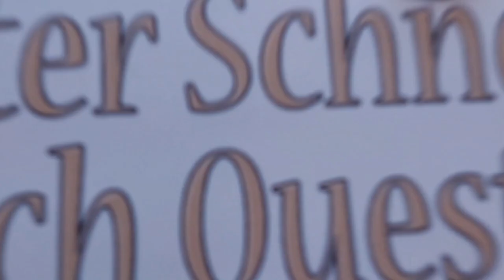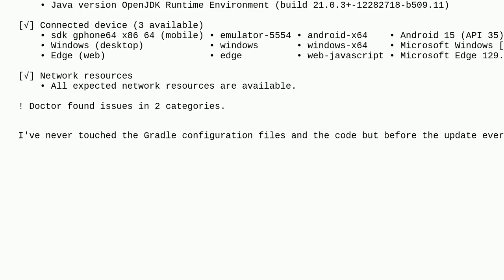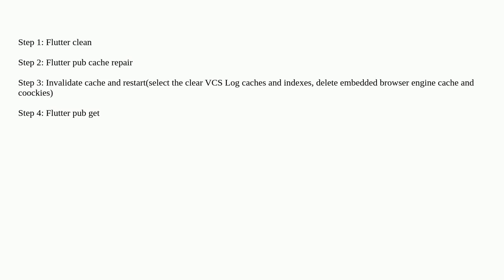Gradle failure when building Flutter app: Error while executing JdkImageTransform in Android Stud...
Gradle failure when building Flutter app: Error while executing JdkImageTransform in Android Studio: Could not resolve all files for configuration

A special thanks goes out to the community

  gradle android build flutter android-studio